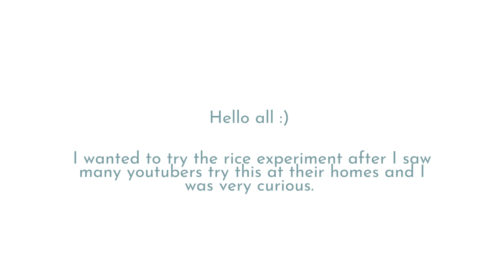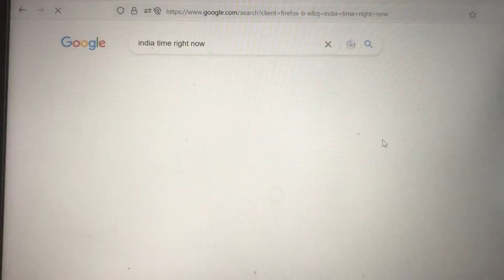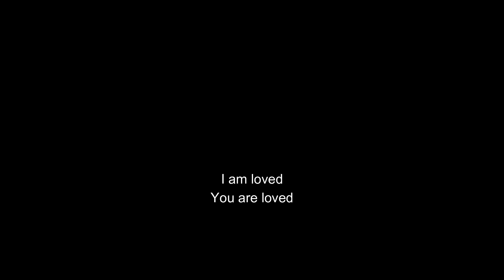Love and Hate - Rice Experiment :)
Hello.

I wanted to try the rice experiment after I saw many youtubers try this at their homes and I was very curious.

Inspiration: Dr. Masaru Emoto's work.

However, this video of mine is not meant to claim anything, nor it is a scientific video.

This is merely my own personal experience.

After seeing the results, it made me think a lot about how I speak to myself. And also others. I hope you like it. I wanted to share this with you all.

I love all of you. Stay blessed.

My tripod
My Mic
My guitar pick
My Gorila Tripod
My capo

Rubber rings as a base for the Tibetan bowls